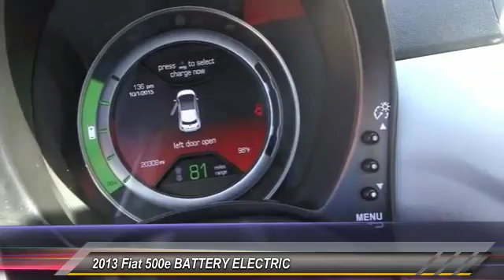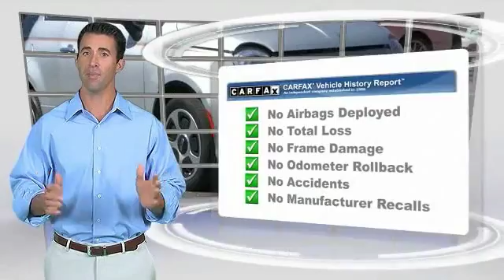2013 Fiat 500e BATTERY ELECTRIC SIERRA CHRYSLER DODGE JEEP RAM: MONROVIA, DUARTE, AZUSA, GLENDORA, A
2013 Fiat 500e BATTERY ELECTRIC 2DR HB

SIERRA CHRYSLER DODGE JEEP RAM PROUDLY SERVING MONROVIA, DUARTE, AZUSA, GLENDORA, ARCADIA, AND SURROUNDING SOUTHERN CALIFORNIA LOCATIONS. THIS SILVER 2013 Fiat 500E BATTERY ELECTRIC IS EQUIPPED WITH A 83 KW ELECTRIC MOTOR , AUTOMATIC TRANSMISSION, AND RECEIVES AN ESTIMATED . OR VISIT US AT 1305 S MOUNTAIN AVE MONROVIA, CA 91016 CARFAX Certified 1-Owner 2013 Fiat 500E BATTERY ELECTRIC 2DR HB Stock #: C0792 | VIN: 3C3CFFGE7DT753392 | 2013 Fiat 500e BATTERY ELECTRIC 2dr HB Sierra Chrysler Dodge Jeep Ram